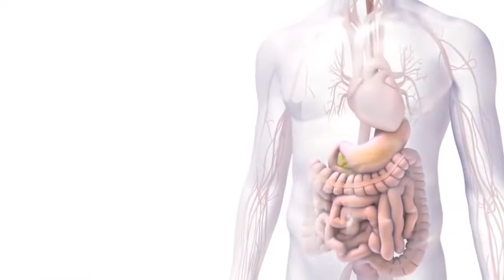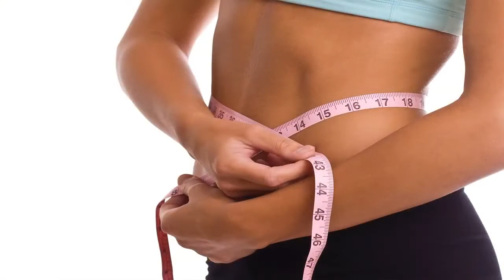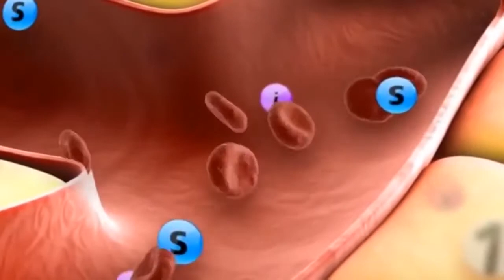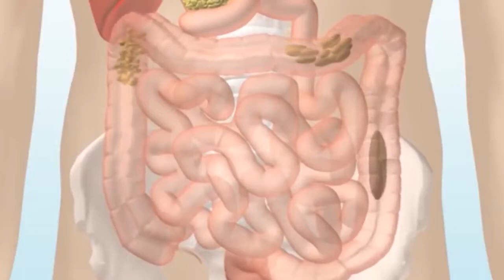मसलो से स्वास्थ को कैसे मिलता है लाभ और मसलो के औषधीय गुन | Indian Spices & their Health Benefits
Hello friends,

मसलो से स्वास्थ को कैसे मिलता है लाभ और मसलो के औषधीय गुन | Indian Spices & their Health Benefits | AF Health Talk

YOU MAY ALSO LIKE Videos

गैस की समस्या (Gas Problem) की रामबाण औषधि (#15) | How To Get Rids Of Acidity And Gas Problems

बालों का झड़ना रोके व बालों को दोबारा उगाने का अचूक उपाए | How To stop hairfall (#13)

10 दिन में 7 kg वजन बढाए और दुबले-पतले शरीर को मोटा करने के उपाय | How to fast weight gain (#12

कैल्शियम की कमी को सिर्फ 7 दिन में करे, हमेशा के लिए दूर (#10) | Symptoms of calcium deficiency

पानी पीने के फायदे | सभी बीमारियों का एक ही इलाज है "पानी" (#07) | Benefits of drink water

खून की कमी को दूर करने के उपाए (#06) | Home Remedies For Avoid to Anemia in Hindi

मसलो से स्वास्थ को कैसे मिलता है लाभ और मसलो के औषधीय गुड़
Medicinal properties of spices | Indian spices | मसाला खाने के फायदे | मसालों के फायदे | स्वास्थ्य के लिए ये मसाले काफ़ी फायदेमंद हैं! - Benefits Of Spices in Hindi | दुनिया का सबसे ताकतवर मसाला -फायदे हैरान कर देंगे || Health Tips

Note: This video based on my knowledge gained from books and internet and should be treated as such. Please do not treat it as a medical advice. Consult your health care provider first before making any healthcare decisions.